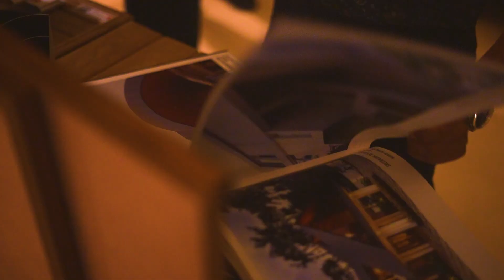Celebrating Innovation and Collaboration at Connex with VOX 2024!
We extend our deepest gratitude to the esteemed architects and interior designers who graced us with their presence at Connex with VOX on May 10th, 2024, at the prestigious Bastian Mumbai. Your invaluable insights and unwavering commitment to excellence elevated the event to new heights of success. 🙏✨

As we reflect on the memorable discussions and exchange of ideas, we are inspired by the collective passion and dedication showcased by each participant. It is through collaborative endeavors like these that we continue to push the boundaries of innovation and creativity in the realm of design. 💡🎨

Looking ahead, we eagerly anticipate future collaborations, where together, we can continue to pioneer groundbreaking concepts and shape the future of architectural and interior design. 🚀🏡

Thank you once again for your remarkable contributions. Here's to a future filled with limitless possibilities and enduring partnerships. 🌟🤝